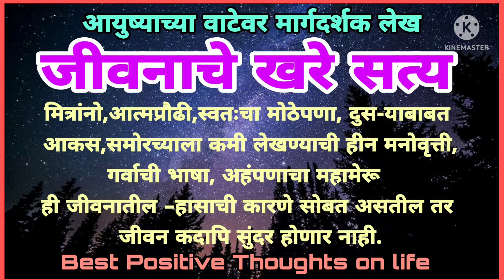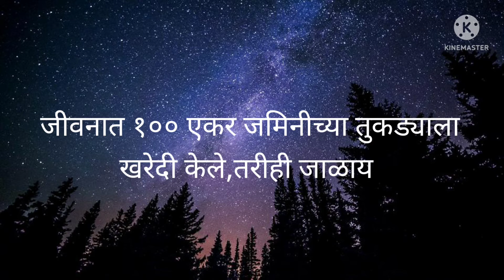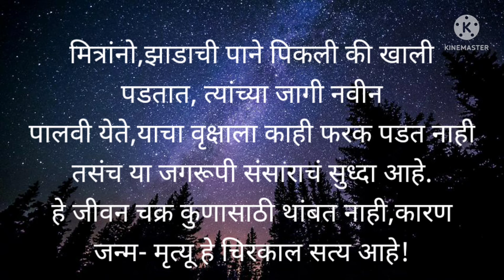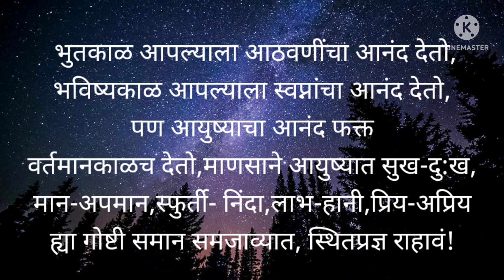जीवनाचे खरे सत्य/आयुष्याच्या वाटेवर मार्गदर्शक/suvichar/motivational/thoughts/marathistatus.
जीवनाचे खरे सत्य/आयुष्याच्या वाटेवर मार्गदर्शक लेख/सुविचार/मराठी स्टेटस व्हिडिओ/suvichar/motivational video/inspirational quotes/thoughts on life/marathi/status video/morning status/whatsappstatus/struggle/success/best positive thoughts/अशीच आवडलेली वाक्ये सुविचार लेख.